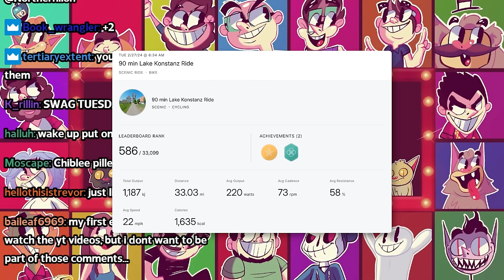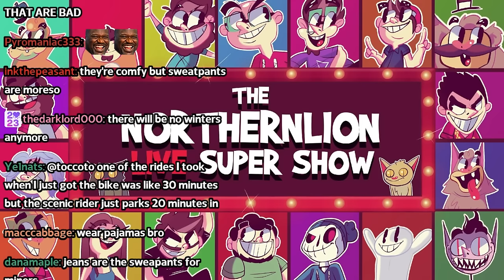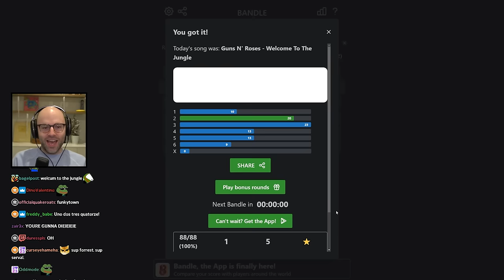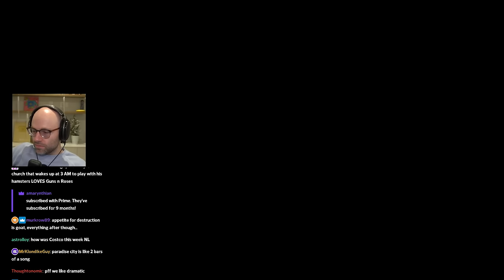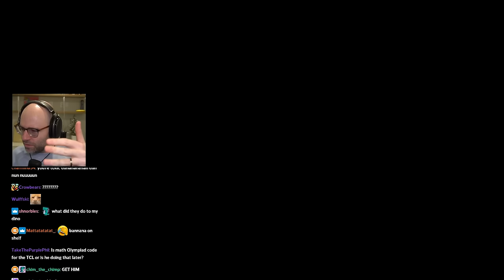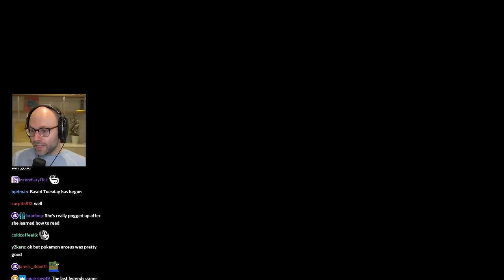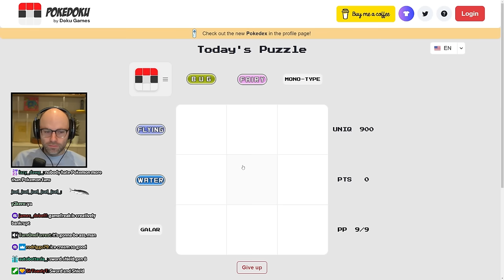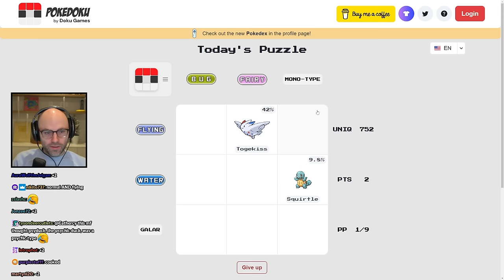he forgot he's him - Bits and Banter [02/27/2024]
im literally him

00:00:00 daily Peloton update
00:00:42 jeans are comfortable
00:02:28 Bandle
00:06:23 Pokedoku
00:10:27 Neon Trees songs only play in dying industries
00:15:30 homemade hotdogs don't exist
00:23:03 Box Office Game
00:27:59 today's gamers will never experience the jump for 2D to 3D
00:30:35 Final Fantasy 7 aged like wine
00:35:37 the darkest chili ever conceived
00:37:19 how is Timothée Chalamet almost 30
00:40:08 finally he can spell
00:42:34 chat doesn't understand how copyright strikes work
00:47:33 NL on the reddit IPO
00:51:40 NL on programming languages
01:00:33 the push and pull of the streamer and the audience
01:02:37 Checkpoint League
01:04:59 NL's first submitted score
01:07:21 NL makes a chatter apologize
01:09:26 Kory is ahead
01:10:20 the hidden straight
01:12:17 working at the circus must be really hard
01:13:42 LOCK IN